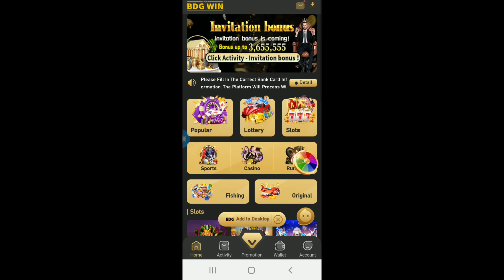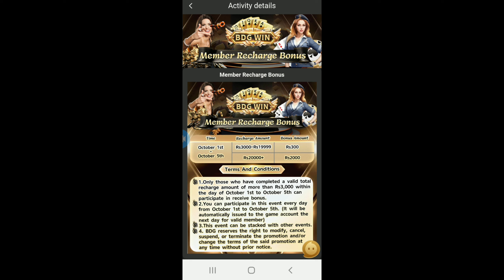Bdg Win Member Recharge Bonus | Big Daddy Member Recharge Bonus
|| 🌹 Welcome To RJ 10 Wala 🌹 ||

 ●▬▬▬▬๑۩۩๑▬▬▬▬▬●

Only Telegram Group

Refercode

Video is for educational purpose only,Copyright Disclaimer Under Section 107 of the Copright Act 1976, Allowance is made for"fair use"for purpose such as criticism, comment, news reporting, teaching, scholarship, and research.